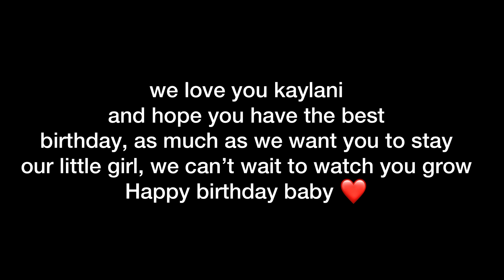Iconic Kaylani moments